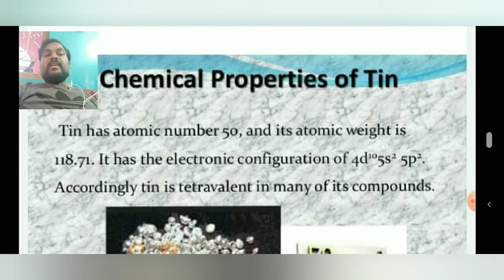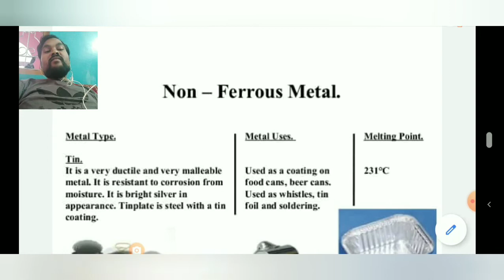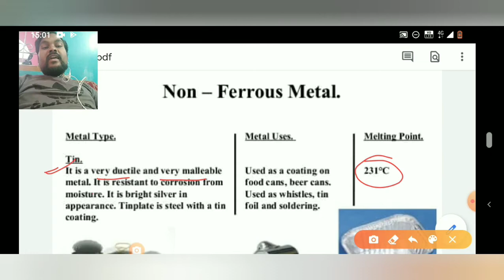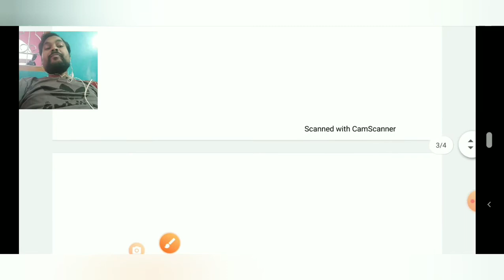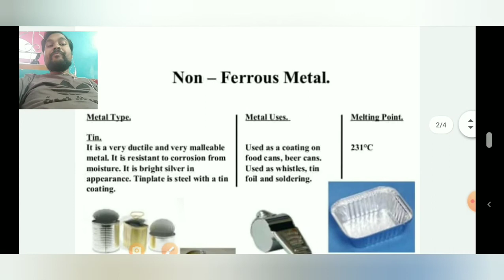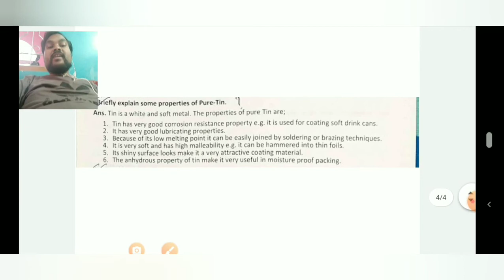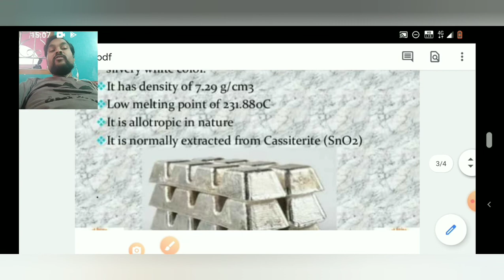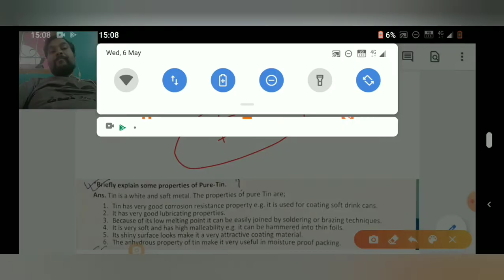Pure tin ( Bengali ) for Diploma Metallurgy student